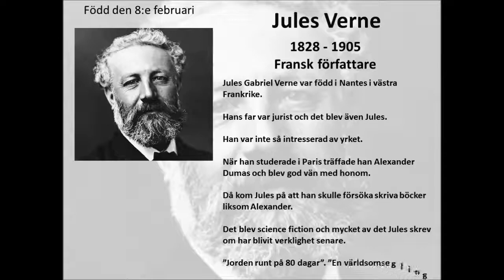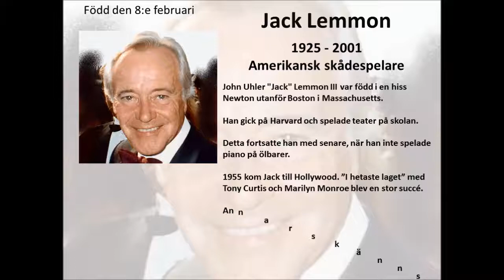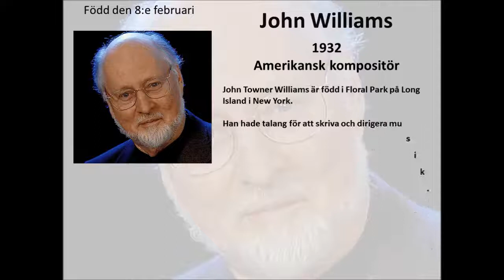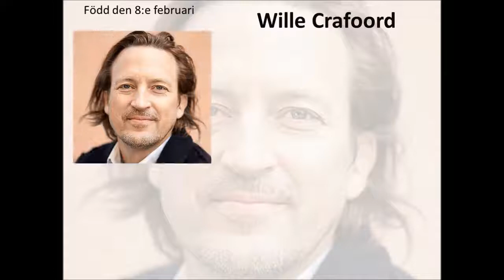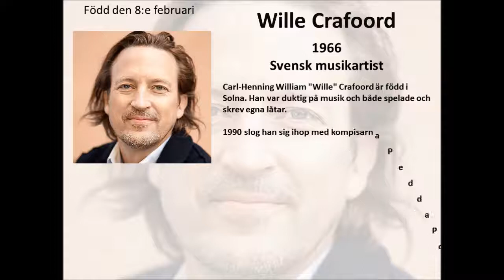8e februari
Nio personer som föddes den 8:e februari:
Jules Verne, Stig Järrel, Jack Lemmon, James Dean, John Williams, Nick Nolte, John Grisham, Wille Crafoord och Hristo Stoitjkov.